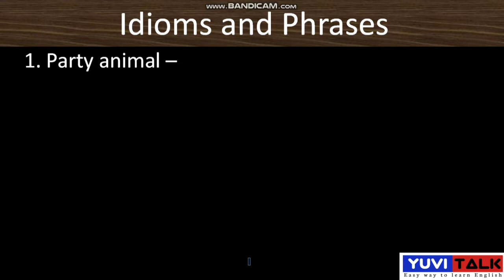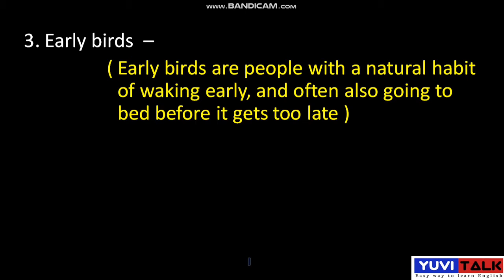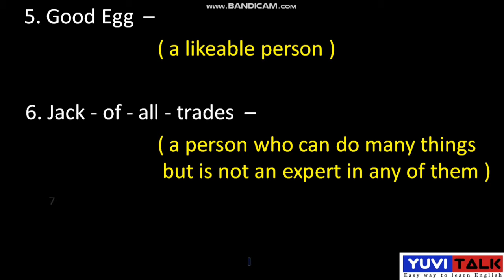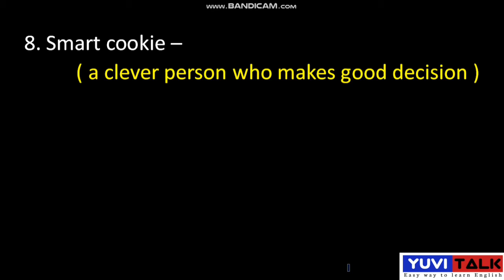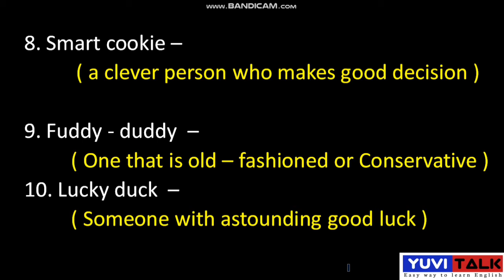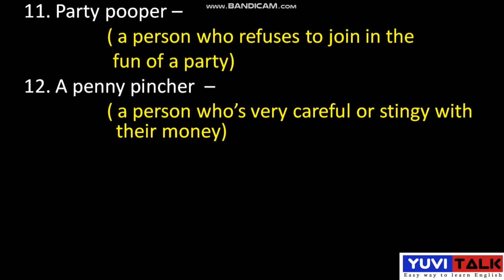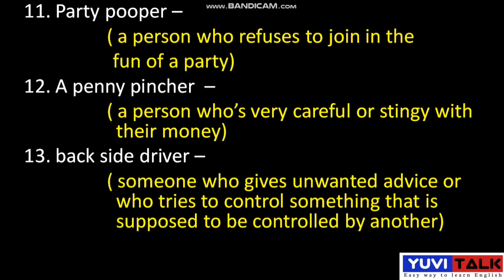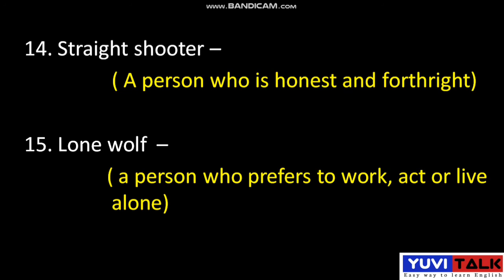idioms and Phrases / English idioms and Phrases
Idioms and phrases One of the most useful Video for Everyone here i am going to discuss about English idioms describe the people and in my YouTube Channel you will get more than 250+ Videos  @YuviTalkGrammar

idioms and phrases for ssc cgl, idioms and phrases in english, idioms and phrases tricks, Idioms and phrases